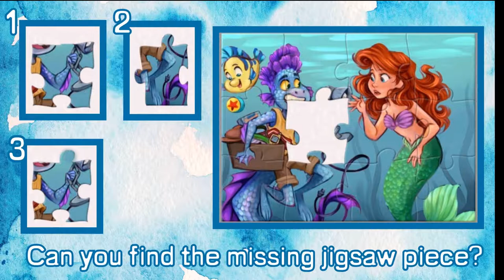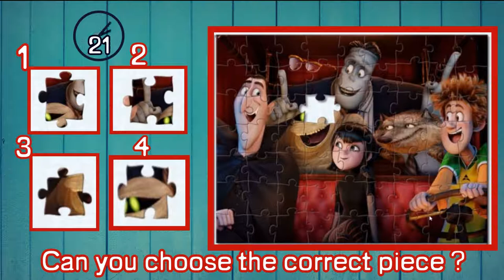Find the missing piece of Jigsaw puzzle | Critical thinking activity | Which piece fits best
Jigsaw puzzles exercise the left and right sides of your brain at once. ... Doing a puzzle reinforces connections between brain cells, improves mental speed and is an especially effective way to improve short-term memory. Jigsaw puzzles improve your visual-spatial reasoning.

Play jigsaw puzzle with your favorite characters like Luca, Elsa, Woody, Transylvania monsters.

Can you make frozen complete?
Which piece fits in this puzzle?
Find the missing piece ?
Which Monster is missing from Hotel Transylvania?

TIMESTAMPS

Jigsaw puzzle for critical thinkers 00:00
Toy Story Jigsaw puzzle, a critical thinking skill 00:31
Luca Jigsaw puzzle, a critical thinking activity 01:14
Frozen Jigsaw puzzle, a critical thinking game 02:10
Hotel Transylvania Transformania Jigsaw puzzle, a critical thinking game 03:05

✅About Us
BrainiacPlus is a unique initiative to foster creative thinking ,  problem solving skills  ,and brain  and memory augmentation . This channel is an extension to our mission. Our library will include brainteasers, riddles, puzzles , crosswords, anagrams, trivia challenges , creative problems, critical problems, word ladders , mental math , word play and the list goes on. These so called "amusements" also foster brain growth by stimulating logical and creative thinking regions of the brain and in turn improve memory and keep brain fit throughout life.